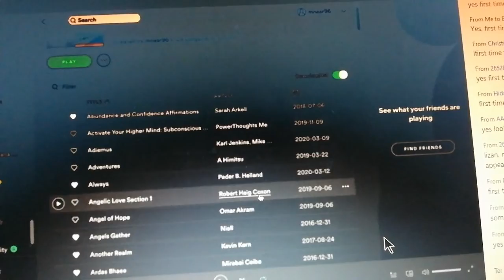Day 31 of circuit breaker in Singapore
Soundtrack: Moonlight Sonata - Beethoven (trap remix)